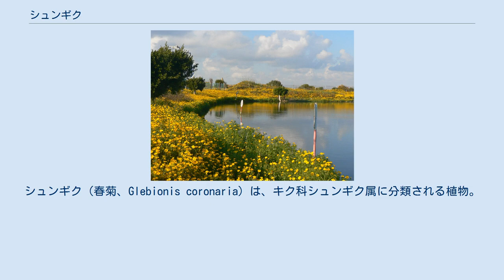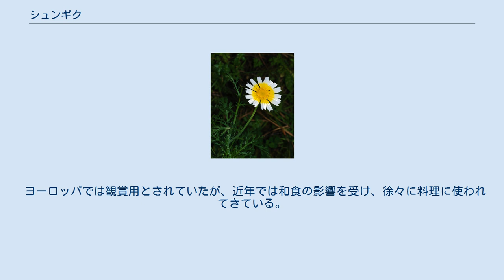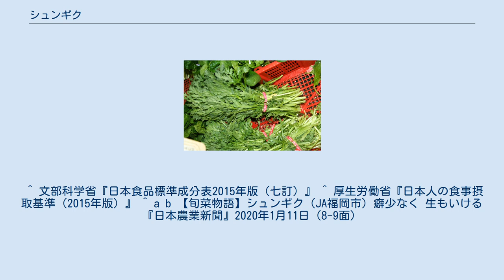シュンギク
シュンギク（春菊、Glebionis coronaria）は、キク科シュンギク属に分類される植物。
原産地は地中海沿岸。
春にを咲かせ、葉の形がキク（菊）に似ていることから春菊と呼ばれている（キク科の植物であるので、葉も花も菊に似ているのは当然である）。
食用にされる。
 日本では、葉に切れ込みの少ない大葉（おおば）が四国・九州で（また「おたふく」「ろーま」とも呼ばれる）、切れ込みのある中葉（ちゅうば）がそれ以東でそれぞれ栽培される。
中葉はさらに、株立ち型と株張り型とに分かれる。
香りと葉や花の形から、関西では菊菜（きくな）とも呼ばれる。
稀に新菊（しんぎく）と表記されることもある。
 葉の切れ込みは深く、香りが強いものの収量が少ない為、あまり栽培されていない。
 春菊が食用とされるのは東アジアにおいてのみである。
宋の時代に中国に流入して蔬菜となった。
 特有の香りを持つ葉と茎を食用とし、ビタミンやカルシウム、葉緑素が豊富に含まれている。
すき焼き・ふぐ鍋など鍋料理の具材に使われるほか、生食も可能で、サラダに使われる。
天麩羅のネタとしても好まれ、「春菊天」は関東の立ち食いそば・うどん店では定番メニューの一つである。
旬は11月から 3月。
中国では炒め物にする。
 味は産地によって違い、例えば東京産の春菊は苦いが、逆に広島産は甘い。
 栽培がしやすく、需要はあるが、傷みやすいのが欠点であるため大阪府など、都市付近で栽培されることも多い。
苦味は茎には無く、葉を加熱した際に出てくる。
 ヨーロッパでは観賞用とされていたが、近年では和食の影響を受け、徐々に料理に使われてきている。
 日本では食用のイメージが強いせいか花のことはあまり知られていないが、写真のようにきれいな黄色い花がつく。
また、舌状花の外側が白い覆輪になっているものもある。
 なお、シュンギクに似た欧米の観賞用種にハナワギク Glebionis carinata があるが、これは有毒であり食用にはならない。
 ^ 文部科学省『日本食品標準成分表2015年版（七訂）』 ^ 厚生労働省『日本人の食事摂取基準（2015年版）』 ^ a b 【旬菜物語】シュンギク（JA福岡市）癖少なく 生もいける『日本農業新聞』2020年1月11日（8-9面）